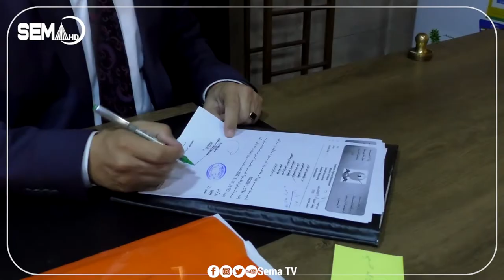رێڤەبەرێ ناحیا خانکێ : ئەز دێ کارکم و چەندین نڤیسنگەهێ حکومی ل خانکێ ڤەکم